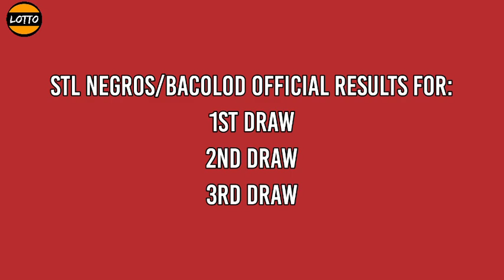3rd Draw, STL NEGROS OCCIDENTAL Result Today 7pm December 21, 2021 STL PARES evening draw result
Today is December 21, 2021 Tuesday